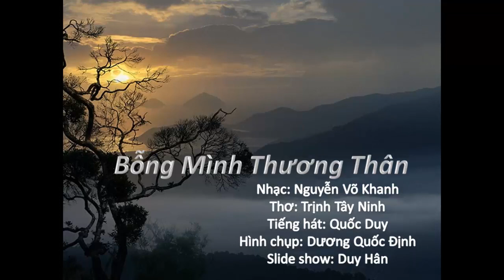Bỗng Mình Thương Thân, nhạc Nguyễn Võ Khanh, thơ Trịnh Tây Ninh, Quốc Duy, Duy Hân